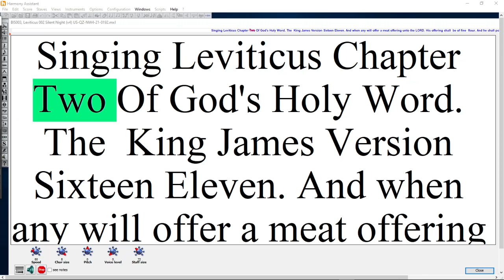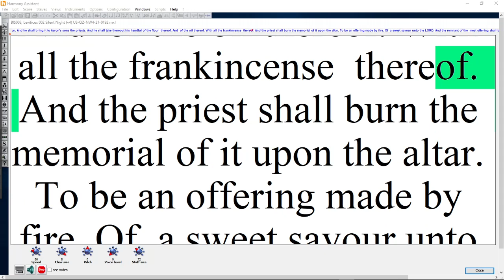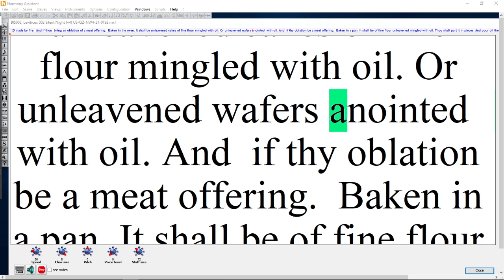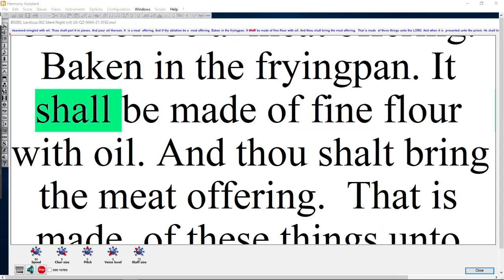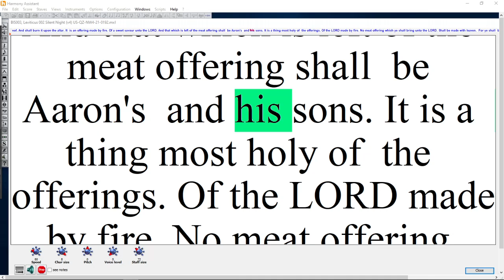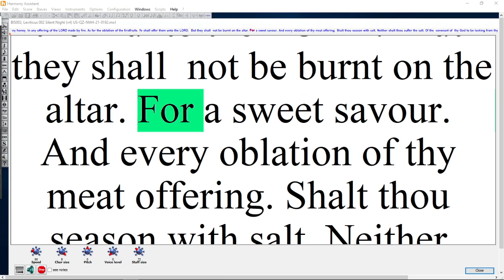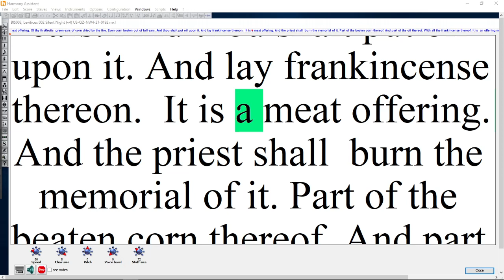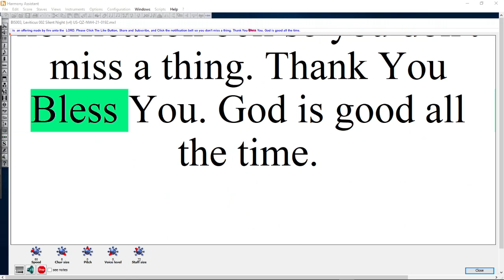BIS21 003, Leviticus 002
Enjoy... the WORD OF GOD.  1“When anyone brings a grain offering to the LORD, his offering must consist of fine flour. He is to pour olive oil on it, put frankincense on it, 2and bring it to Aaron’s sons the priests.